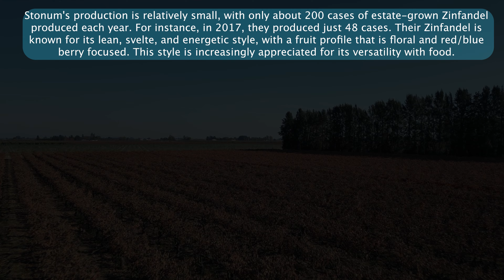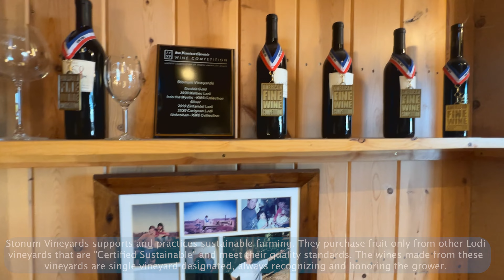Stonum Vineyards | Above The Vines | Lodi WIne Region 2023 4k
🌿 Welcome to "Stonum Vineyards | Above The Vines" – an exquisite 4K drone voyage over one of Lodi Wine Region's hidden gems. Immerse yourself in the stunning landscapes of Stonum Vineyards, captured in the highest quality 4K resolution in 2023.

🍇 Experience a unique aerial perspective of Stonum Vineyards, where tradition meets innovation. This video offers a rare glimpse into the vineyard's sprawling estate, showcasing rows of meticulously cared-for vines, lush greenery, and the natural beauty that defines the Lodi Wine Region.

🌤️ Fly over the heart of California's wine country, and see the Stonum Vineyards like never before. From the tranquil ponds to the rustic charm of the winery itself, each moment of this footage invites you into a world where every detail contributes to the art of winemaking.

🎥 Captured with state-of-the-art drone technology, this video brings you breathtaking visuals that highlight the serene and verdant landscapes of Stonum. The 4K resolution ensures every frame is a vivid portrayal of the vineyard's enchanting environment.

🍷 Renowned for its exceptional wines and commitment to sustainable viticulture, Stonum Vineyards is a testament to the quality and diversity of the Lodi Wine Region. As you explore the vineyard from above, let your senses wander to the rich flavors and aromas that characterize their signature wines.